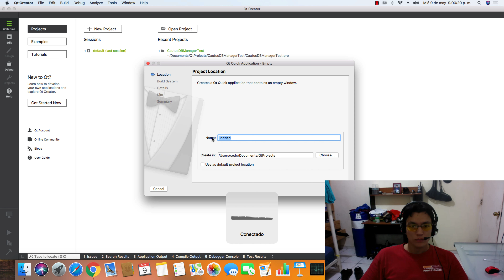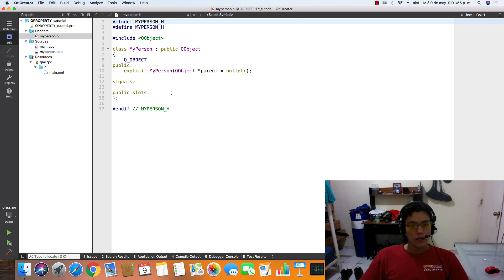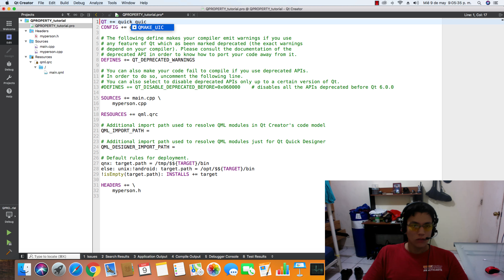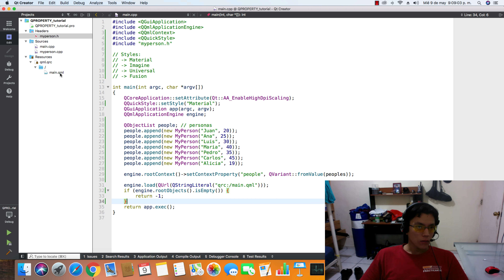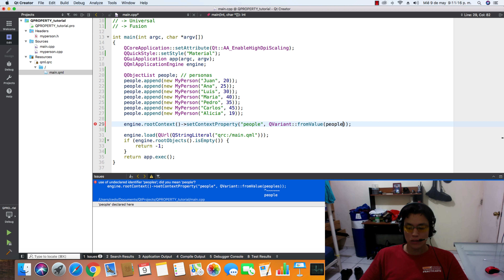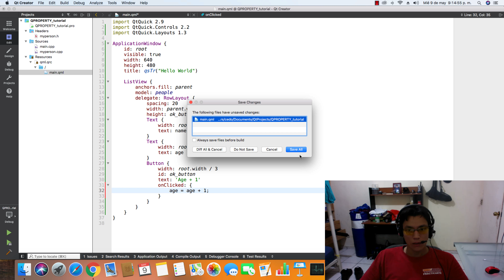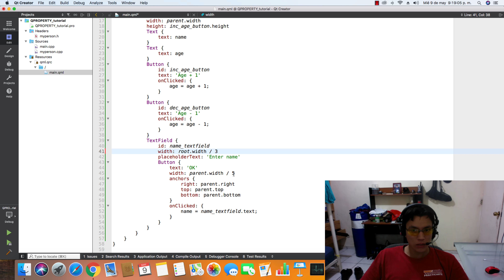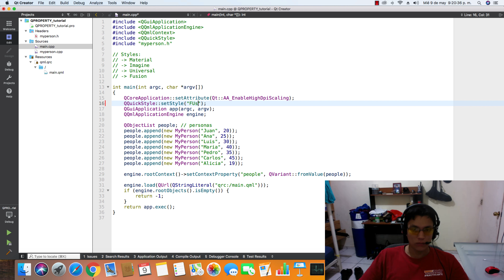Tutorial Qt Creator - QML - QQuickStyle & Q_PROPERTY